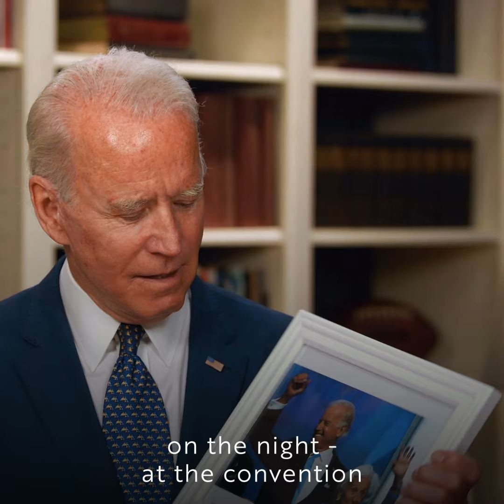Happy Mother's Day | Joe Biden For President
To the extraordinary mothers everywhere, like Catherine Eugenia Finnegan Biden, my wishes for a safe and happy Mother’s Day.

Follow Joe!